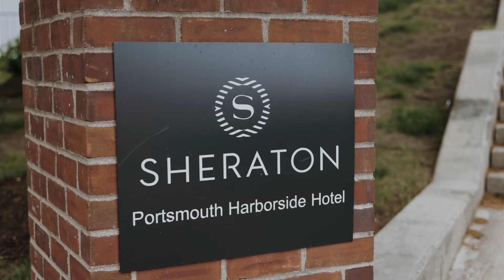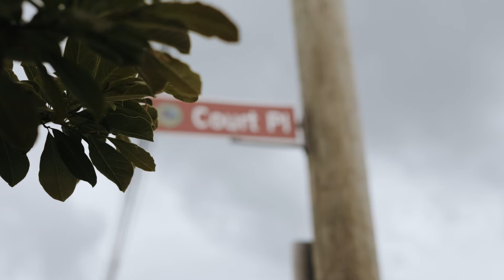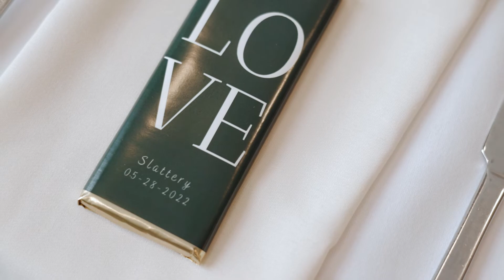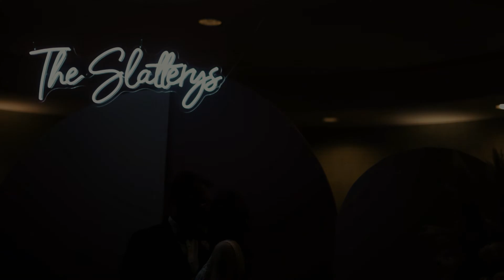Love on the track: Joe and Grace's Love Story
Joe and Grace first met on the track and field team in college. They often found themselves practicing together, pushing each other to improve. Joe admired Grace from the start, though he always felt she was way out of his league. Despite their frequent interactions at practice, Grace couldn’t shake the feeling that Joe just wasn’t the right fit for her.

Joe, determined and hopeful, eventually mustered the courage to ask Grace to hang out as friends. To his dismay, she turned him down. However, fate had other plans. They ended up in the same Calculus class, where Grace began to see Joe in a different light. Slowly but surely, she started to warm up to the idea of being friends, even though Joe had resigned himself to the possibility that friendship was the closest he would ever get to her.

Everything changed during a spring break trip to Florida. Away from the pressures of school and track, Grace saw a side of Joe she hadn’t noticed before. His kindness, humor, and genuine nature shone through, capturing her attention and heart. What began as a hesitant friendship blossomed into something much more, and their story took a turn Joe had only dreamed of. The rest, as they say, is history.
MB01ALIKFSMKLWV, MB01CNNOQH1MXJD, MB01CKFJ8R51AUQ.
Follow Along!